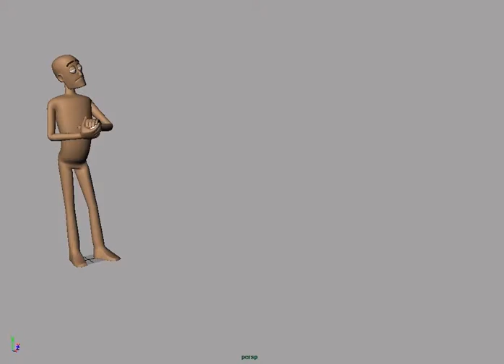Baseball Throw.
Throwing a baseball.